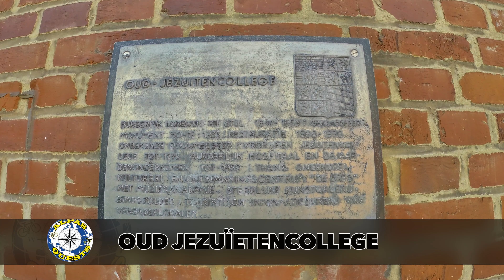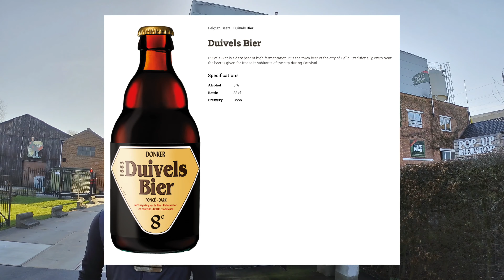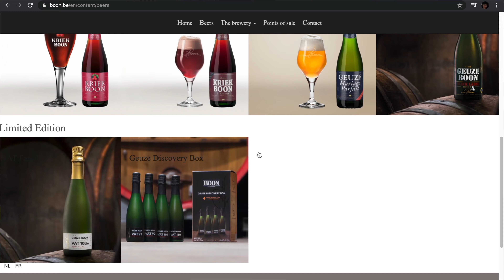Halle City in Belgium Bike Ride! | Pinoy Bike Ride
Sa video na to samahan ninyo kami isa nanamang bike ride adventure at sa pagkakataon na ito sa sentro ng Halle City sa Belgium naman ang lakad natin!

Sana magustuhan ninyo ang video na ito!